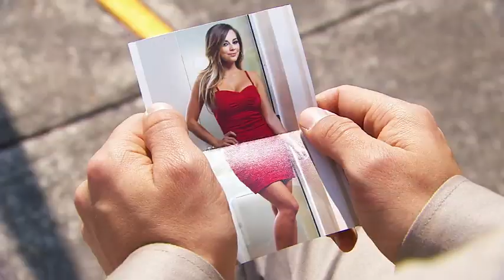Porque el amor manda: Verónica exigirá la entrega de Fernandito | Sábado | tlnovelas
Rogelio irá a prisión por lavar dinero... Porque el amor manda, sábado 10:00 AM solo por Tlnovelas.